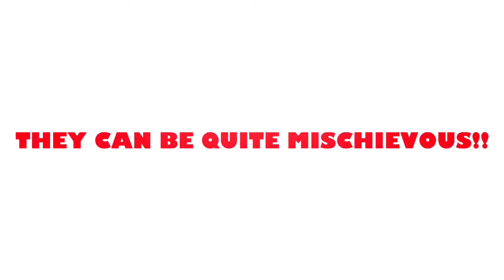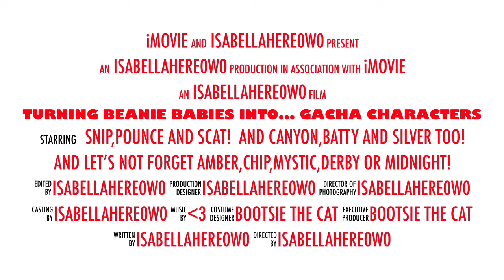Upcoming Beanie Babies video!! (Trailer) (Read the Description!)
‼️If you want to request a Beanie Baby that you want me to make, please read the rules below‼️

RULES
1. I am ONLY doing Beanie Baby character requests until September 7th 2022. After that day the requests will be closed!

2. I’m only doing Beanie Babies

3. Make sure to tell me what animal your requested Beanie Baby is! Some Beanie Babies have the same and/or similar name.

4. Please do not request any of the characters below. I am already doing them.

Beanie Baby requests: CLOSED
Apps used:
IMovie
Camera Roll

Characters:
Snip the Cat
Pounce the Cat
Scat the Cat
Canyon the Cougar
Batty the Bat
Silver the Cat
Amber the Cat
Chip the Cat
Mystic the Unicorn
Derby the Horse
Midnight the Panther

‼️I did not make these toys!! They were made and designed by Ty Warner‼️

‼️DO NOT STEAL, TRACE, COPY, CLAIM OR REUPLOAD MY VIDEOS!!‼️